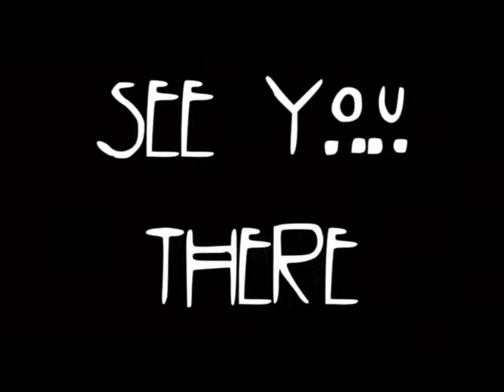SFA Now: Improv Strikes Back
This is a show I wrote and produced for my studio production class at SFASU. It was my first time ever writting or producing a show. It is over Improv Strikes Back.